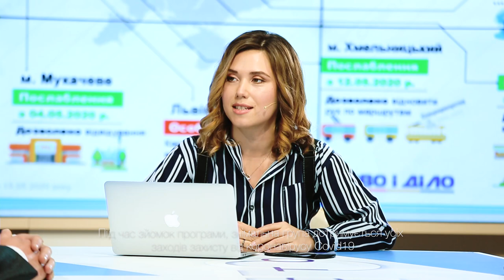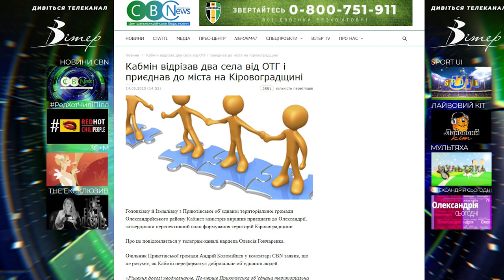“Анексія” сіл на Кіровоградщині | ток-шоу Просто - Не просто | телеканал Вітер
Як проходить адаптивний карантин на Кіровоградщині? Що ускладнює цей процес? Яка роль відведена очільникам територій і хто відповідатиме за наслідки? Мене звуть Дарина Романська і це ток-шоу “Просто - не просто”.

Гості програми:
Юрій Гульдас, Маловисківський міський голова
Олександр Корінний, Новоукраїнський міський голова (ОТГ)
Валерій Сніжко, Бобринецький міський голова (ОТГ)
Андрій Коломійцев, голова Приютівської ОТГ